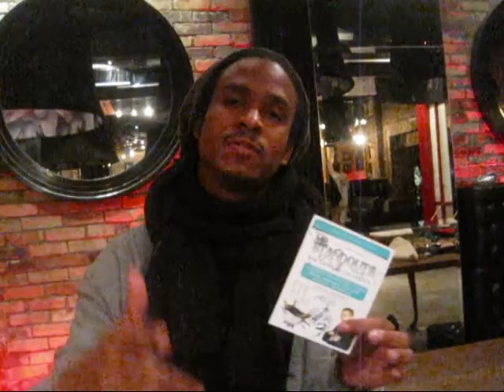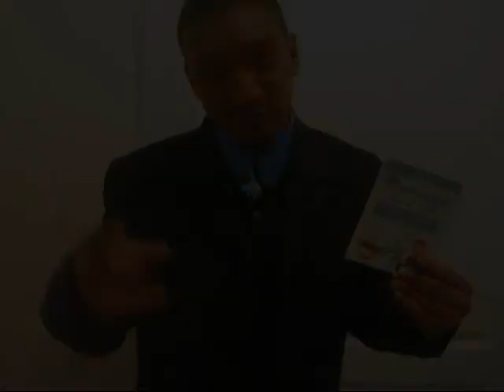Amol Bday bash